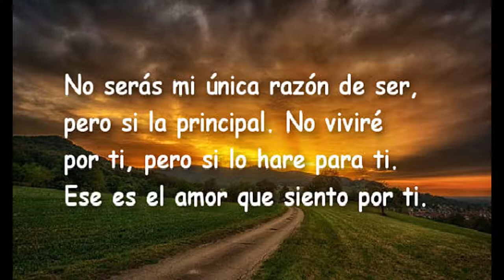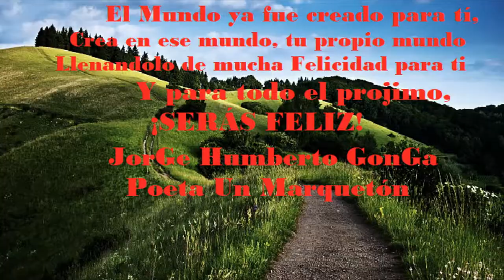Poema De Ti Depende Ser Feliz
Autor Jorge Humberto GonGa= Poeta Un Marquetón
Fecha de creación enero 2.019
MÚSICA DE YOUTUBE- BIBLIOTECA LIBRARY
CANCION: Intentions- mp3 sfk
DEDICATORIA: Con infinito respeto a ti amor.
Derechos de autor reservados acorde con las Leyes.
Publicado el 18 septiembre 2.019.
Categoría Personas y blogs